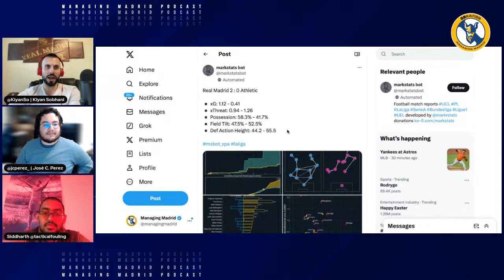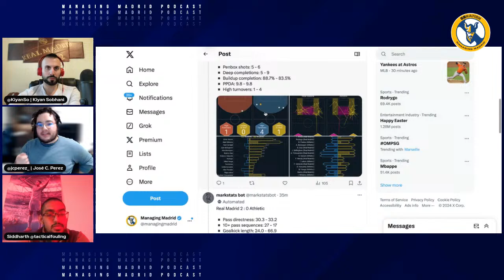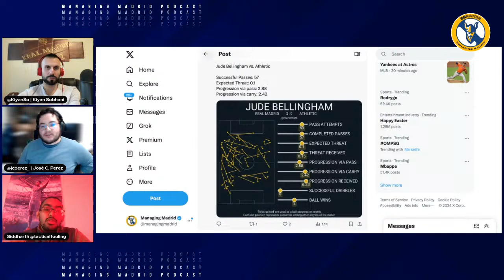Real Madrid 2 - 0 Athletic Club / Manchester City 0 - 0 Arsenal Post-game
On this episode of the Managing Madrid Podcast, Kiyan Sobhani, Jose Perez, and Siddharth Ramsundar discuss:

Nico Williams's absence and Athletic Club's overall performance
The double pivot and different combinations
Real Madrid’s defence and how their tactical set up affected their offense
Rodrygo Goes: Is his issue with positioning or is it mental?
Carlo Ancelotti’s post-game quotes
Manchester City vs Arsenal takeaways
Will Real Madrid approach the City game like Arsenal or Liverpool?
Is it better to have more games or to have rest?
Jude Bellingham's performance and his importance vs City
Aurelien Tchouameni or Nacho at CB vs City?
Jack Grealish
Purple Y-3 kits
And more.

The site is run by a small team that works tirelessly around the clock to make it into what it is today. Your contributions will allow us to continue to have a real and full-time presence in keeping this website, and it’s podcasts, going.

Hosts this week:

Kiyan Sobhani (@KiyanSo)

Siddharth Ramsundar (@TacticalFouling)

Jose Perez (@jcperez_)